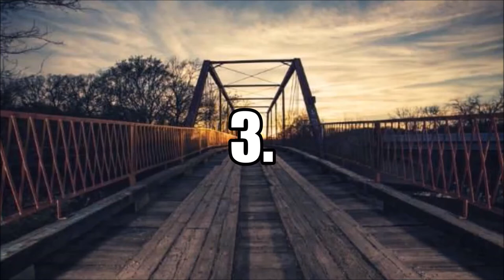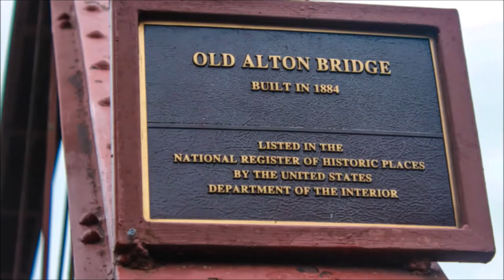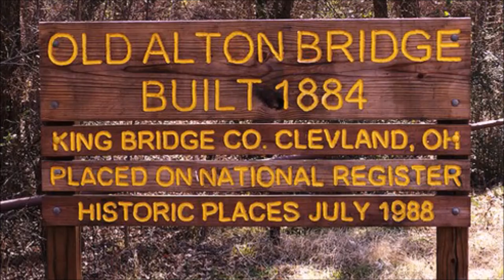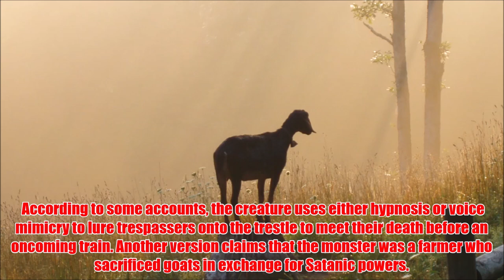5 Facts About The Goatman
According to urban legend, the Goatman is an ax-wielding half-animal; the half-man creature was once a scientist who worked at the Beltsville Agricultural Research Center. The tale holds that he was experimenting on goats until one experiment backfired, and he was mutated, becoming goat-like himself. He then began attacking cars with an ax, roaming the back roads of Beltsville, Maryland. A variation of the legend tells of the Goat-man as an old hermit who lives in the woods, seen walking alone at night along Fletchertown Road.

 ~ About Us ~

Black Velvet Witch is a Paranormal / True Crime website that covers various supernatural and real-world topics. These include Abandoned Sites, Alien Species, Unsolved Mysteries, Urban Legends, and Weird Creatures. We love going on location to explore where these historical events took place, and we even share our own personal scary stories occasionally. We hope that you enjoy our channel! We cover entertainment, beauty & fashion, food & drink, and interior design & crafts!

~ Social Media ~